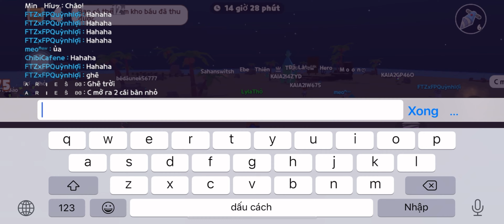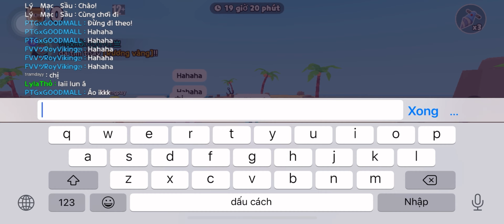TẬP 105: Ờ THÌ ĐÀO RƯƠNG 🥴~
Cảm ơn bạn vì đã xem video này!